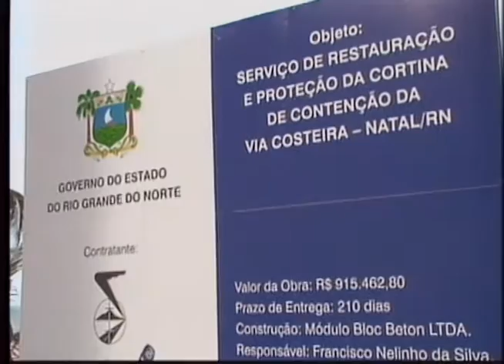Obras na Praia de Areia Preta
A praia de Areia Preta está recebendo uma nova parede de contenção no trecho do início da via costeira. A obra está a cargo do Departamento de Estradas e Rodagens do RN.

Reportagem: Gabriel Souza
Imagens: Leonardo Figueiredo
Edição: Fabio Izaias